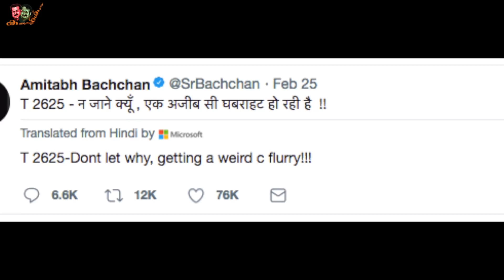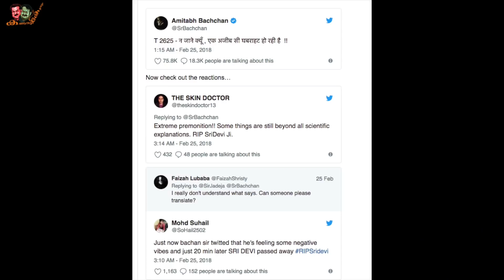ആ വരികൾ എഴുതാൻ പ്രേരിപ്പിച്ചതാരാണ്? | Amitabh Bachchan revealed the truth-Sridevi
ശ്രീദേവിയുടെ മരണം - അമിതാഭ് ബച്ചൻ തുറന്നടിച്ച സത്യങ്ങൾ | Amitabh Bachchan revealed the real facts behind his tweet